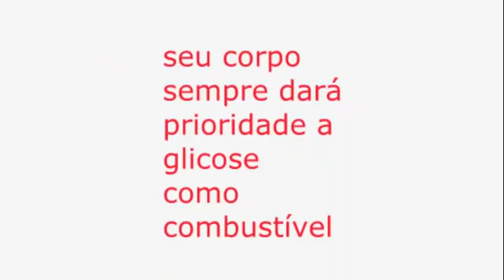14 de maio de 2018